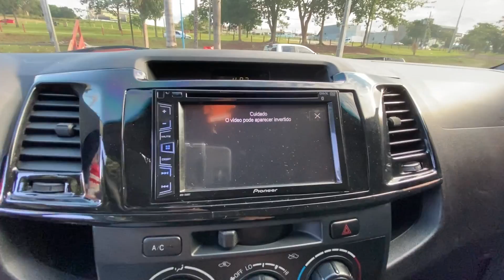TOYOTA HILUX SR 2015 DIESEL 4x4!! RODA GRINGA, LIFT, ESCAPE DIRETO E MUITO MAIS!!